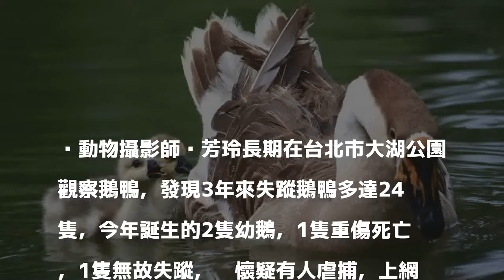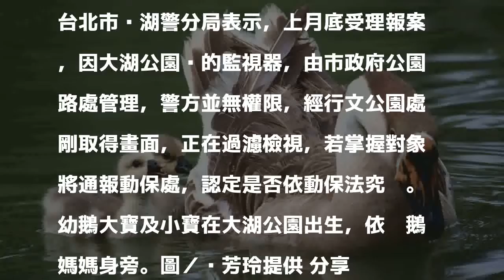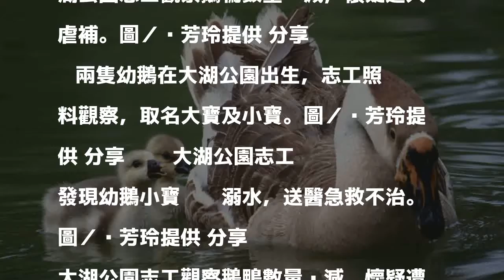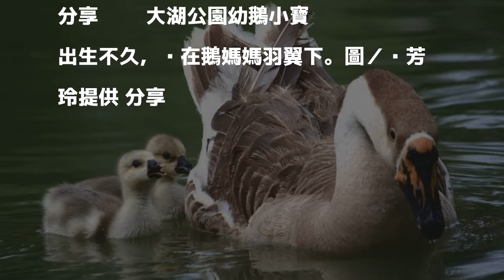不肖人士虐捕？大湖公園3年失蹤24隻鵝鴨 幼鵝脊椎裂亡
發表評論評論如下。